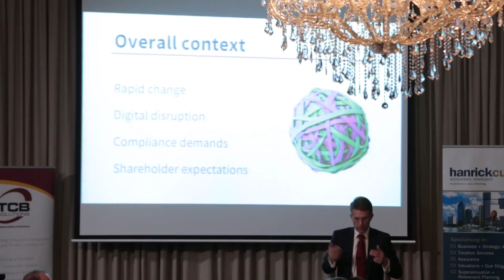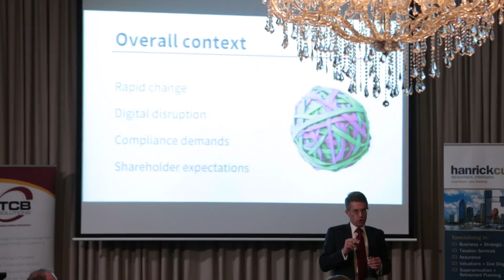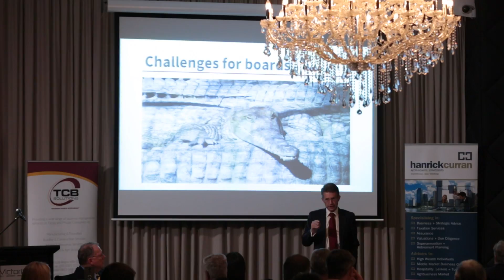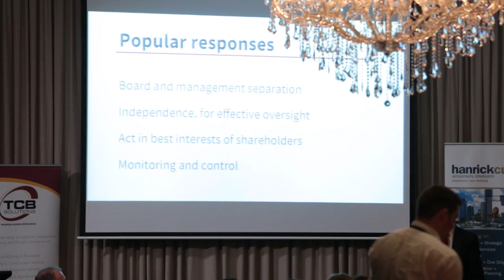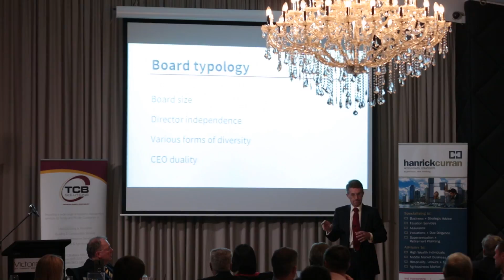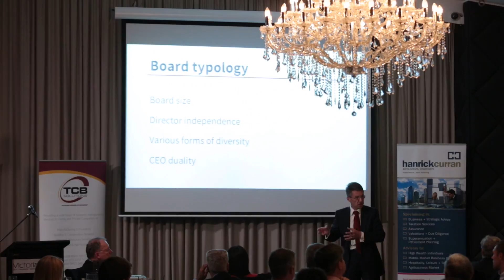050716 Global Governance Peter section 1 + Text YT 1080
Board governance, strategy and performance - Introduction and Peter Crow (part one) - May 19th 2016 - Dinner